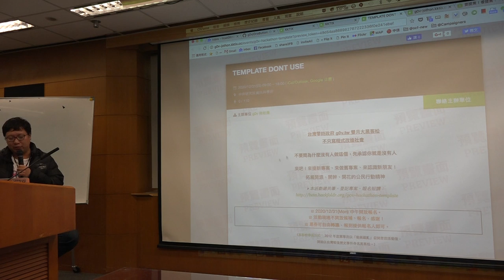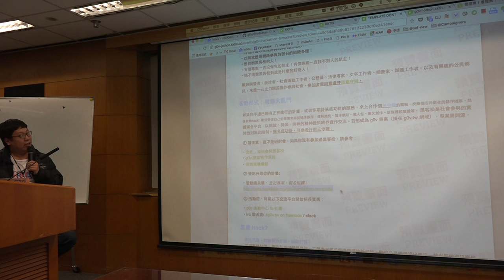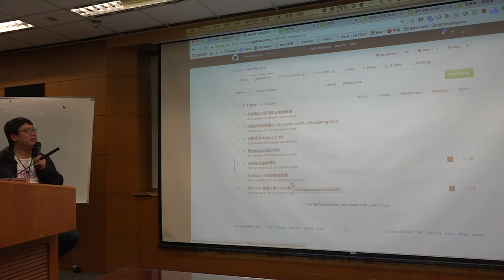g0v tw hackath23n — 成果報告 — OneButton ／ ttcat — 開放資料黑客松